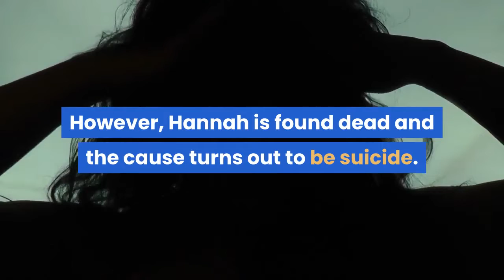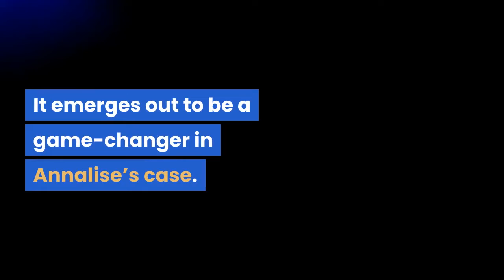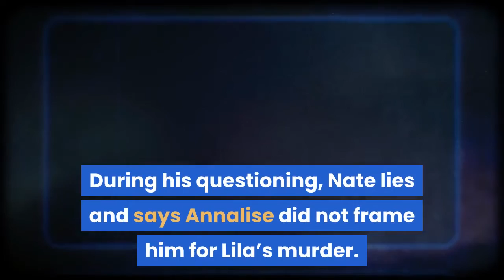'How to Get Away with Murder' series finale Does Annalise die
Last Updated: 15th May, 2020 17:42 ISTHow to Get Away with Murder series finale: Here are twists and turns in the finale episode of the series. Know more about the happenings in the show. How to Get Away with Murder series finale is loaded with shocking twists and turns. From Tegan being in love with Annalise to Frank’s death, the last episode of the series has it all. Moreover, fans got answers to every question they had in their minds. Here’s what happened in How to Get Away with Murder series finale. Here's what happened in the earlier episodesAnnalise blackmails Hannah to testify against the governor. In return, she demands Annalise to admit that she murdered Sam, for which she eventually agrees. However, Hannah is found dead and the cause turns out to be suicide. But Annalise and Bonnie suspect that either governed or Frank, with whom she shared everything had murdered her. The last episode follows the incident. How to Get Away with Murder series finaleHow to Get Away with Murder series finale rewinds to three days earlier when Annalise panics after learning about Hannah’s death. Frank is considered a culprit as he gets to know that he was born out of an incestuous relationship between Hannah and Annalise’s ex-husband Sam. However, later on, Governor Birkhead turns out to be the perpetrator. Trying to find answers about his mother, Frank retrieves a flash drive from Hannah’s attorney at gunpoint. It emerges out to be a game-changer in Annalise’s case. On the other hand, Bonnie is concerned about Frank as she reveals the truth to him. So, she visits Laurel, who tells Bonnie that only she can make Frank happy. Eventually, the duo reunites. In the first season, Frank believes Gabriel could be the surprise witness to testify against Annalise. So, he bribes him to not take the stand against her and tells him that Sam ordered him to kill Lila. In the courtroom, Laurel’s father Jorge takes the stand and denies connection with the governor. He also accuses Annalise and Tegan of conspiring against him. Ultimately, Jorge dies in prison. Conner, who is weighted by guilt, thinks about coming clean. Oliver threatens to divorce him if he does not get the same deal as Michael. So, he visits Agent Lanford, who offers a new deal. However, Conner is suspicious of his motive and rejects the deal. Later on, Conner realises that Oliver got the new deal for testifying against Annalise and demands a divorce from him. In the courtroom, the governor takes the stand and denies involvement with Nate Lahey Sr’s murder. Annalise shows a recording from the flash drive Frank retrieved. Hannah names the governor as the murderer. Annalise finds that Langford is offering $20 million to Nate and plans to discredit his testimony. During his questioning, Nate lies and says Annalise did not frame him for Lila’s murder. Moreover, he blames Hannah for framing him and reveals that Langford is responsible for Asher’s death.